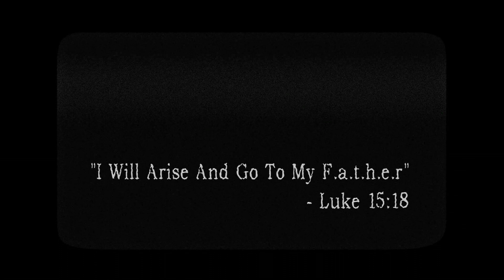F.a.t.h.e.r 2.0 - Obiora Obiwon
Nigerian Praise and Worship Gospel Music

"F.a.t.h.e.r 2.0, features an intense Obiora Obiwon in a search for internal peace ...a story which still needs to be told as relating to his musical changes...focuses the audience mostly on the music, message and ambiance, with the intent to stir up questions, thoughts and possibly deep emotions..."